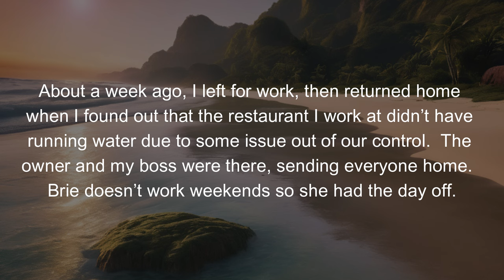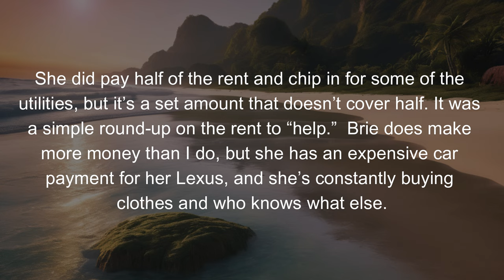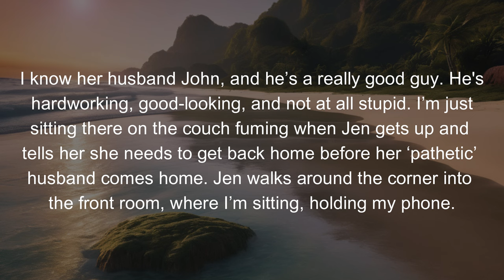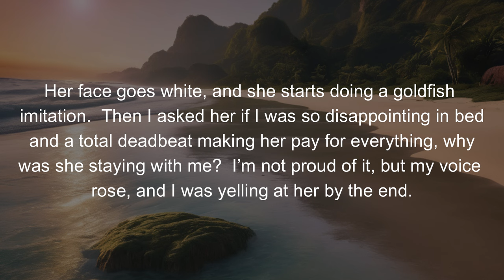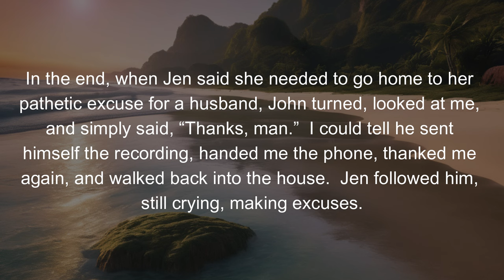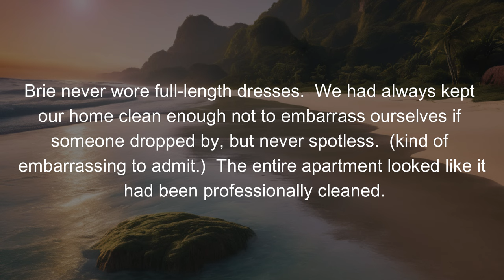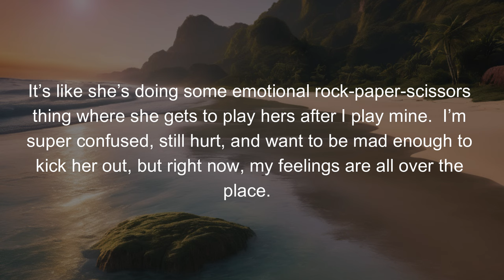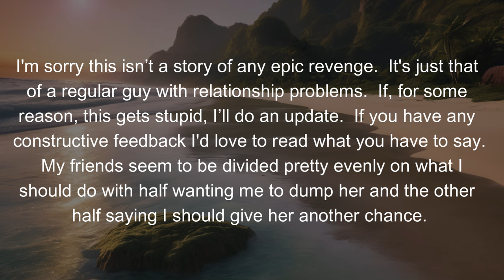Story 22: I walked in on my Girlfriend saying some pretty ugly stuff about me to her friend!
I returned home from work unexpectedly and walked in on my girlfriend talking trash about me to her friend.